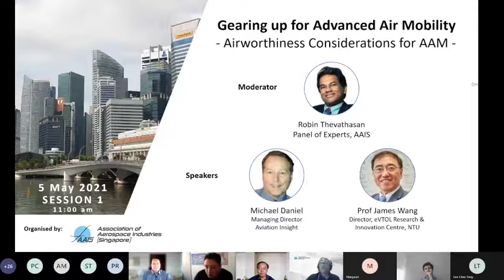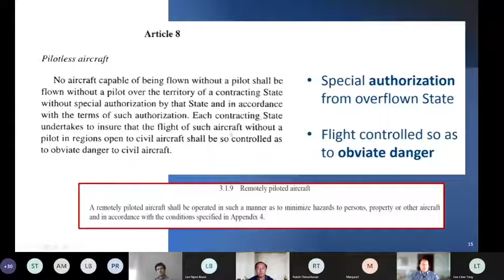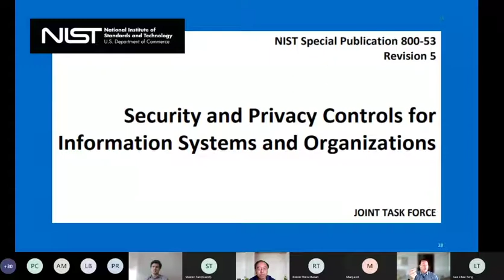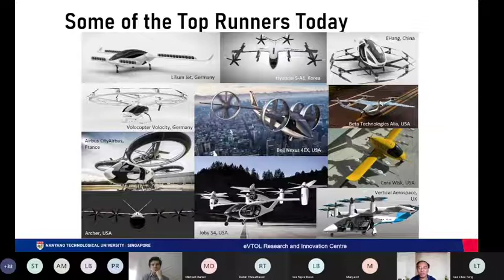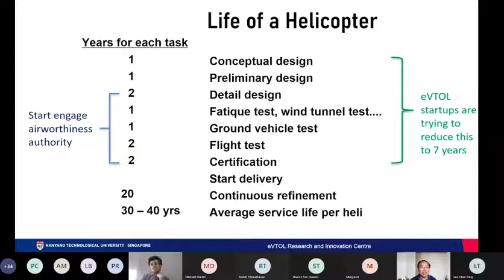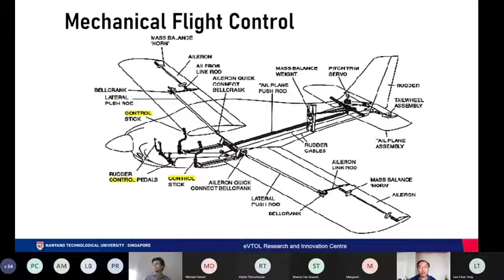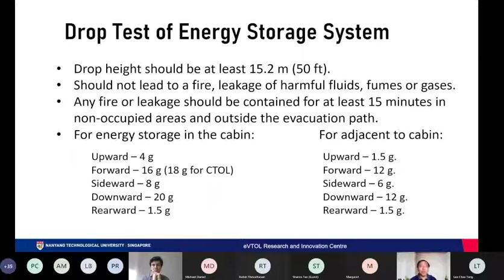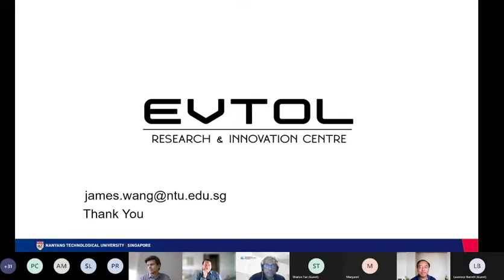Webinar on Future of Aviation - Airworthiness Considerations for Advanced Air Mobility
Michael Daniel joined a panel of experts in an Advanced Air Mobility (AAM) webinar series entitled, “Gearing up for AAM” held on 5 May 2021.  Organised by the Association of Aerospace Industries of Singapore (AAIS), Mike discussed airworthiness from the point of view of National Aviation Authorities, describing developments at ICAO, and the approaches taken by FAA, EASA and CAAC in advancing type certification for this new class of aircraft.